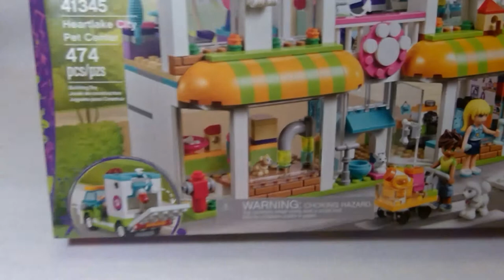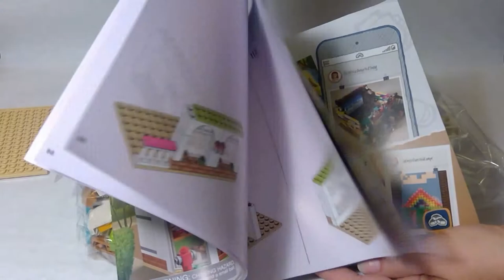LEGO 41345 - Friends - Heartlake City Pet Center - SPEED BUILD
This is my first real LEGO Friends set, and I got it just for the animals.  LEGO Friends Heartlake City Pet Center is full of surprises and pets!  I make a mistake in the video - can you find it?